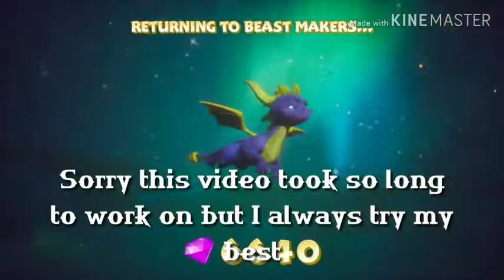Playing Spyro 1 Part 17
This one was a thought one and a nightmare for sure.